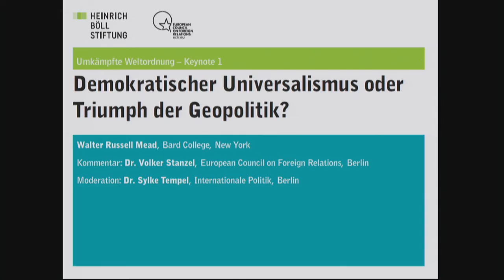Keynote 1: Demokratischer Universalismus oder Triumph der Geopolitik?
Auftakt zur 16. Außenpolitischen Jahrestagung "Vom Umgang mit autoritären Systemen. Demokratische Außenpolitik unter Stress"

Umkämpfte Weltordnung

Keynote 1: Demokratischer Universalismus oder Triumph der
Geopolitik?
- Walter Russell Mead, Bard College, New York

Kommentar:
- Dr. Volker Stanzel, European Council on Foreign Relations, Berlin

Sprache: Deutsch und Englisch

Zur Tagung:
Die liberale Demokratie gerät gegenwärtig weltweit unter Druck. In
Staaten wie Russland und China, in Saudi-Arabien wie im Iran,
aber auch in Erdogans Türkei wird die Forderung nach Demokratie
entweder als interessengeleitete westliche Einflussnahme zurück
gewiesen oder es wird eine eigenwillige Spielart von "Demokratie"
entgegengesetzt, die angeblich besser mit nationalen Traditionen
und Interessen korrespondiert.

Terroristische Gruppen wie der IS oder andere islamistische Akteure rechtfertigen ihre Gewalttaten als Aufstand gegen die Dominanz des Westens und deren vermeintliche Lakaien vor Ort.
Diskreditiert wurde das Konzept liberaler Demokratie jedoch nicht
zuletzt auch durch eine Politik der USA und europäischer Staaten,
Demokratisierung notfalls mit Gewalt durchzusetzen oder aus
machtpolitischen Gründen mit autoritären Regimen zu kooperieren.

Doch auch im Inneren westlicher Staaten gerät Demokratie unter
Druck: Durch wachsende soziale Ungleichheit, eine zunehmende
Kluft zwischen Regierenden und Regierten und ausufernde Überwachungsmaßnahmen im Namen des Kampfs gegen den Terror.

Die Strahlkraft demokratischer Ordnung scheint jedenfalls weltweit
nachzulassen.

- Wie also könnte heute eine demokratische Außenpolitik jenseits
von bewaffnetem "regime change" und blanker Interessenpolitik
aussehen?

- Mit welchen Strategien zwischen Konflikt und Kooperation
kann demokratische Außenpolitik autoritären Regimen entgegnen?

- Braucht es eine stärkere Allianz der Demokratien oder sollten
wir gegenüber illiberalen Systemen auf "Wandel durch Annäherung" setzen?

- Welche Aufgaben müssen liberale Demokratien dabei zu Hause
erledigen?